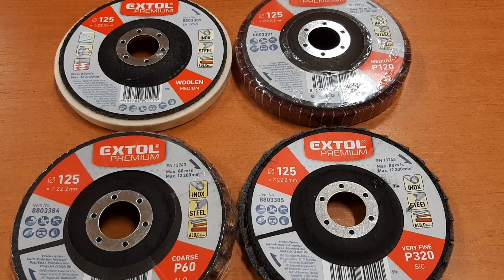Polishing disc for angle grinder Polishing disc for angle grinder , Grinding wheel fine